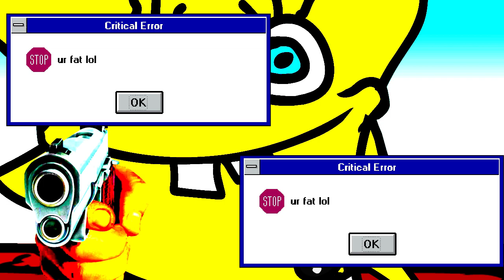fnf spunch bop mayhem spunch